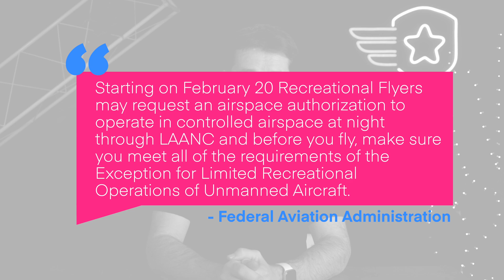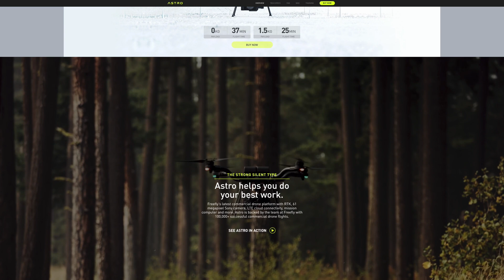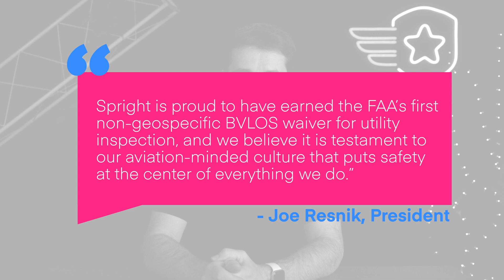Drone News: Rec Night Flying in Controlled, Freefly Grounding Astro, Spright gets Nationwide BVLOS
This week in drone news we have three stories for you; Recreational LAANC enabled for night flights, Freefly Grounding, Spright gets nationwide BVLOS.

00:00 Introduction
00:14 Recreational Night Flying in Controlled Airspace
01:21 Freefly Astro Grounded
01:53 Spright Gets Nationwide BVLOS

Your first story this week is recreational flyers, who can now fly at night in controlled airspace!
The FAA announced this week that LAANC now supports near-real time authorizations for recreational flyers in controlled airspace.
The recreational flyer must still follow the guidelines of a CBO when equipping an aircraft for night flight.
DroneZone approval is also available for recreational flyers whose airport may not be LAANC enabled.
Any LAANC provider that can provide authorizations for 44809 can give night time approvals!

If you want more information about how to choose a CBO, be sure to head out to this video up here.

Your second story this week is Freefly systems, which has recommended that all owners of the Astro ground their aircraft due to an in-flight software failure.
The In-flight software failure has resulted in at least one crash of an Astro, and Freefly says that although the issue should be automatically handled by the system design, the flight control software didn’t work as intended.
We’ll keep you updated if we see any updates!

Your third story this week is Spright, which has received an BVLOS waiver for infrastructure inspections.
The waiver is non-geolocation specific, meaning that Spright can travel up to 4 miles to conduct the utility inspections.
Spright’s President, Joe Resnik, said “Spright is proud to have earned the FAA’s first non-geospecific BVLOS waiver for utility inspection, and we believe it is testament to our aviation-minded culture that puts safety at the center of everything we do.”

Lastly, if you haven’t